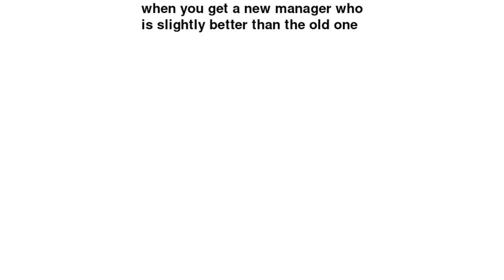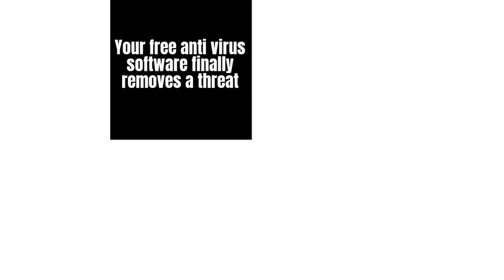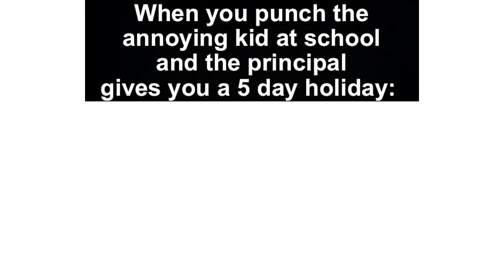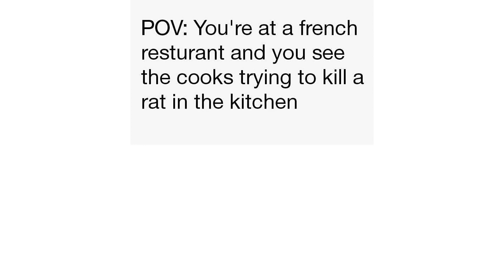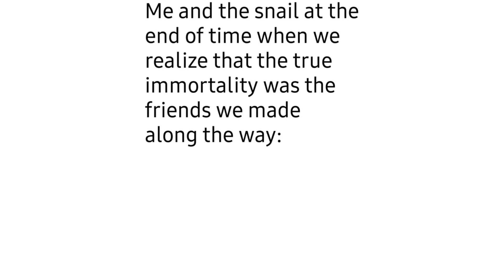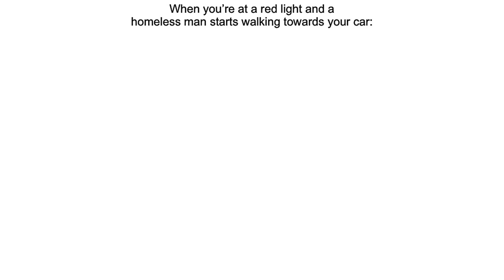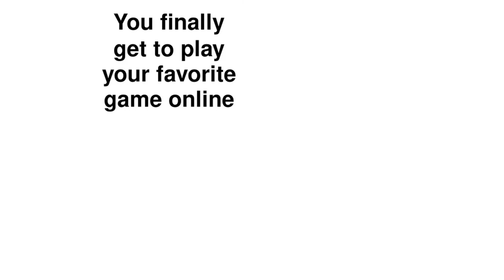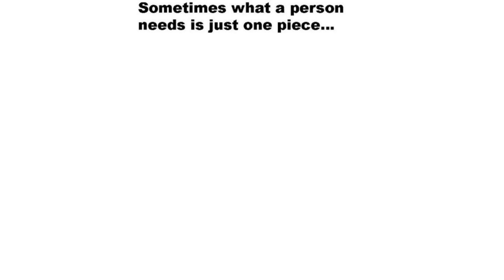Daily Juicy Memes 1310